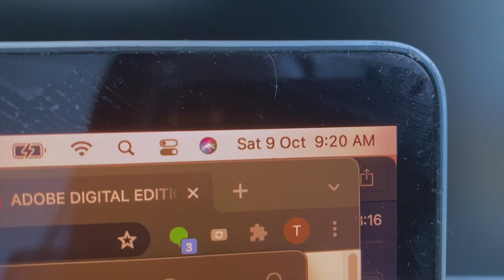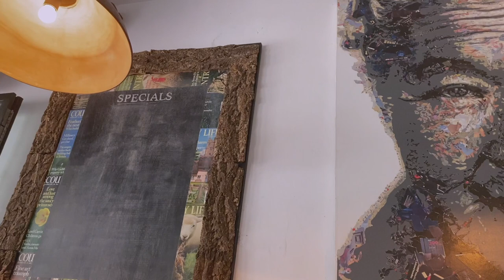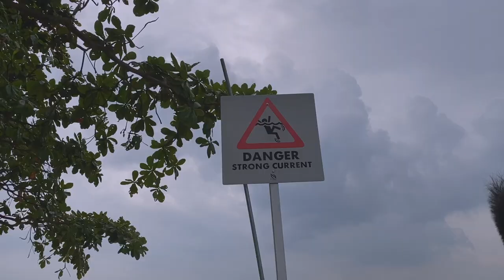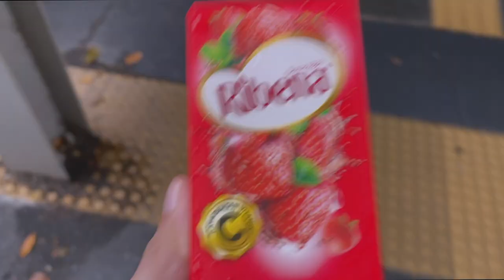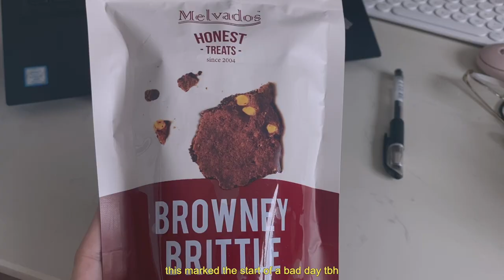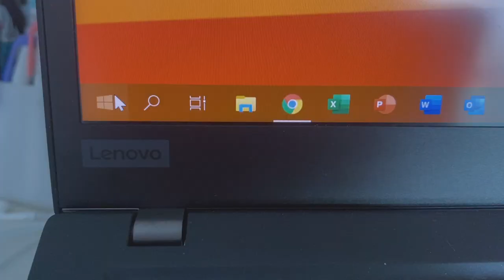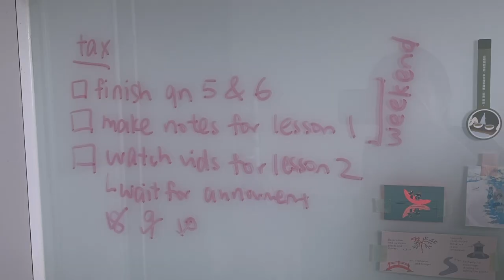a vlog | breath of fresh air 🌦️ : exploring east sg 🏖️, new specs 🤓 , work hard play hard ☕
Hii! Wasn’t planning to upload this week honestly, but… let’s just say I’m spending my weekly Saturday 4h morning lessons productively (in the wrong way). 🤭

Work is getting more hectic + having to study after work is no fun. Hopefully I’ll get used to this pace soon! But I did do some fun stuff this week like going out exploring, shopping, and so on which really was a breath of fresh air. 🍃

Have a lovely weekend ahead! 🏵 (Of what’s left of it anyways…)

P.S.: Can I just say that I’m really excited for the new animal crossing update… 🥺